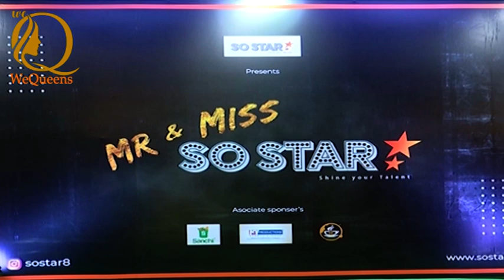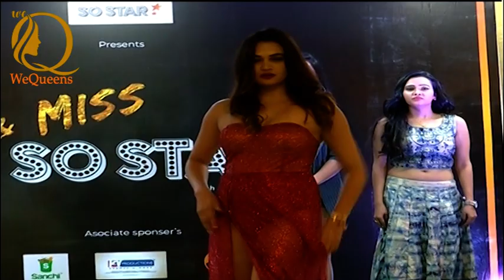Mr&Miss SO STAR FASHION SHOW Highlights